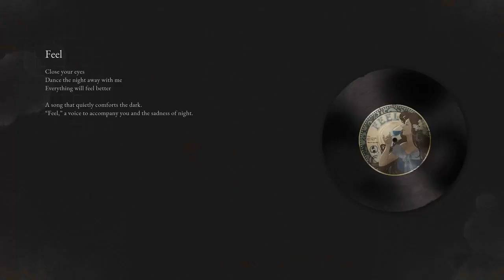Lies of P Gameplay Overview Trailer PS5 & PS4